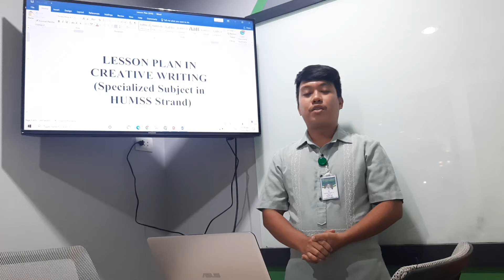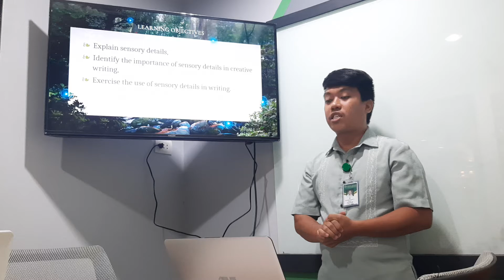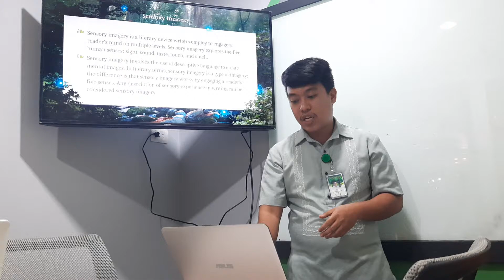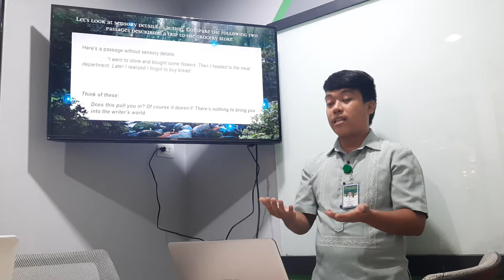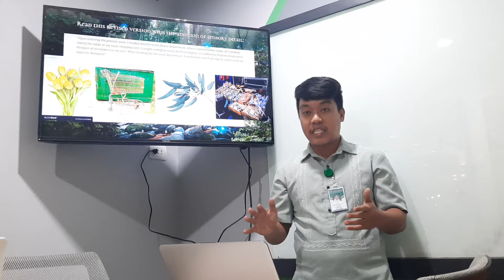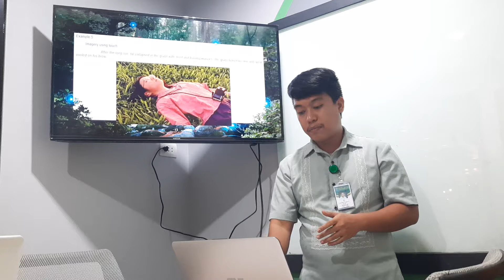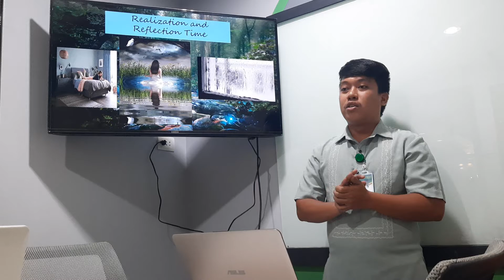Teaching Demonstration (SHS)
DepEd Bohol Division (District of Corella)